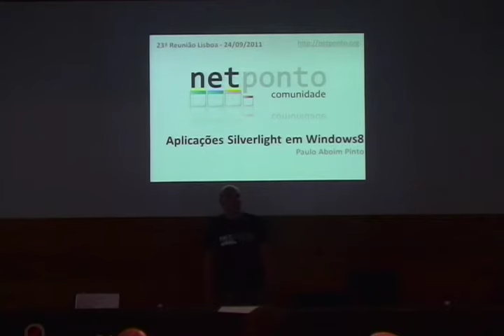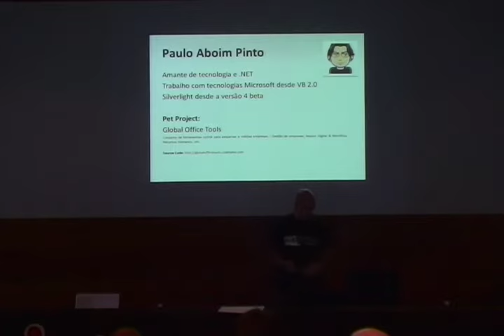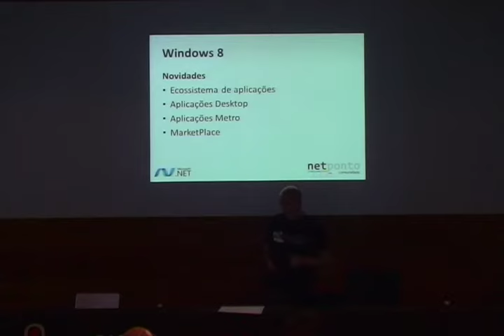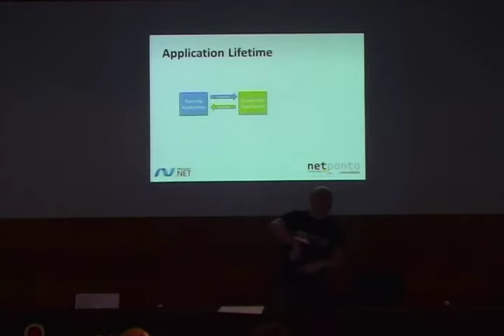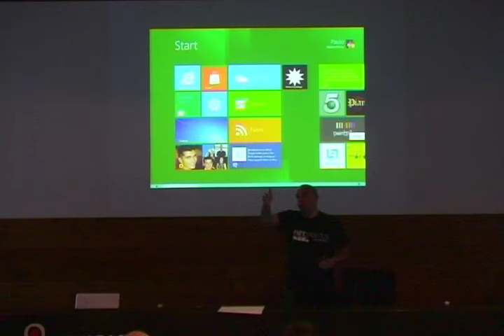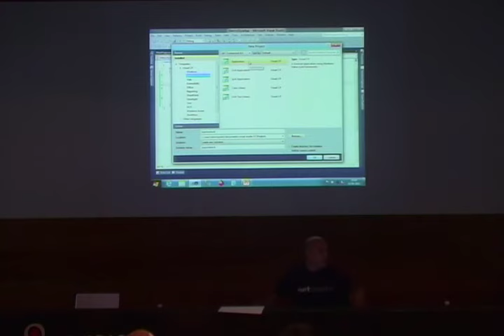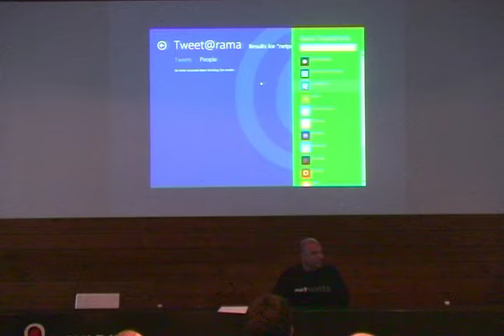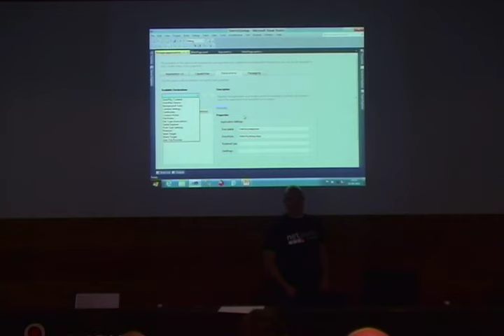Criar uma aplicação XAML para Windows 8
Apresentação do Paulo Aboim Pinto sobre como criar aplicações XAML em Windows 8 na 23a Reunião Presencial da Comunidade NetPonto em Lisboa